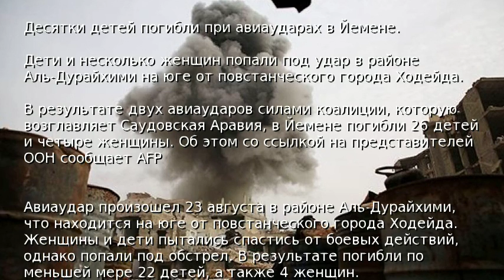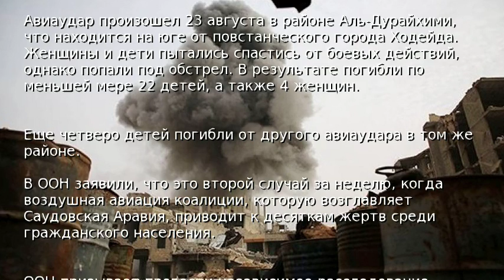Десятки детей погибли при авиаударах в Йемене